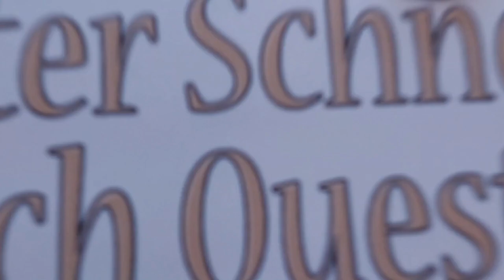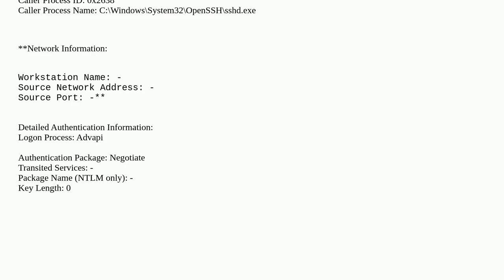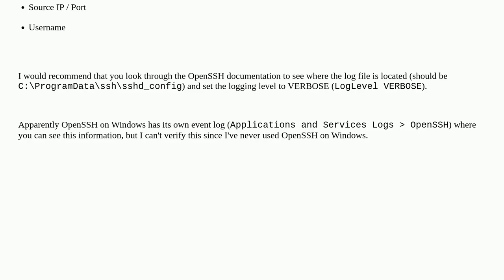Event id 4625 does not have Remote Network Information on Windows 10 Pro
A special thanks goes out to the community

  windows-event-log intrusion-prevention ssh windows-10